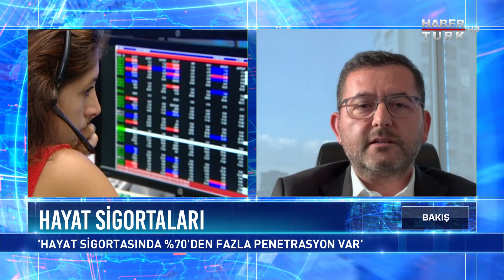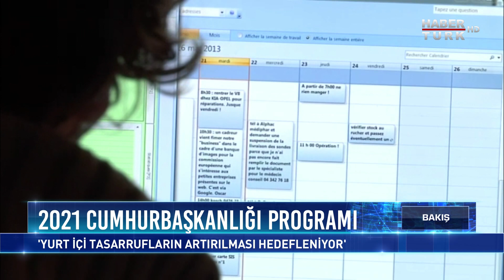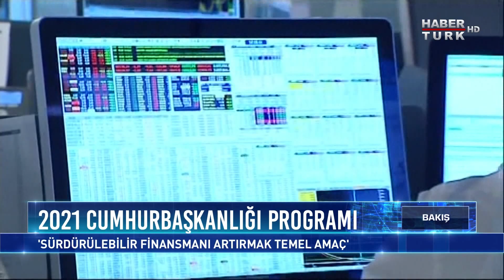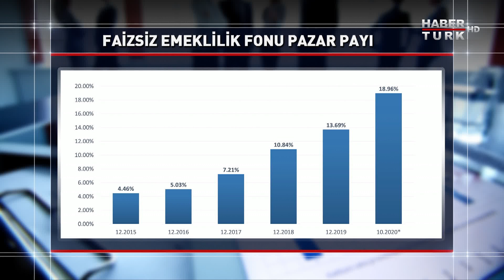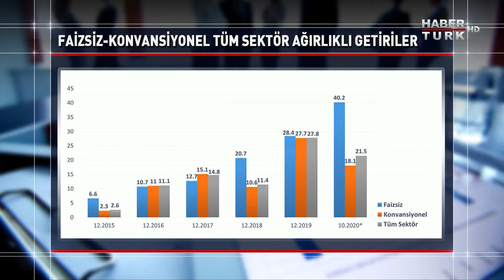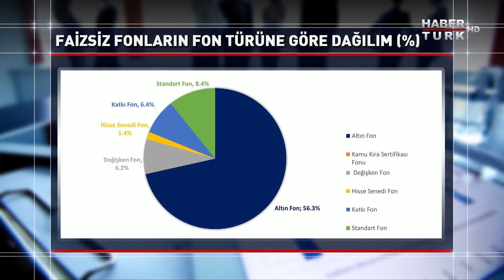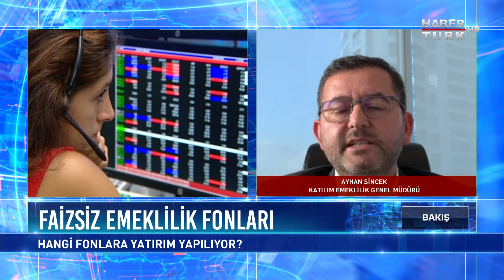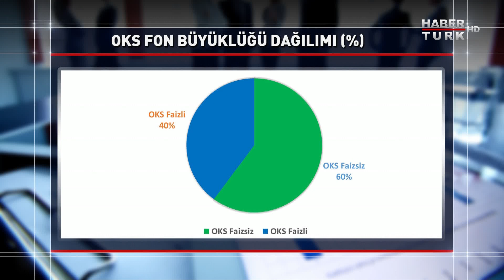Bireysel Emeklilik Sistemi'nde ne gibi yeni düzenlemeler yapılacak? | Bakış - 18 Kasım 2020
Kredili Hayat Sigortaları hangi devrelerde devreye giriyor? BES fonları ne kadar getiri sağladı? Gönüllü Sistem ve OKS arasında fark var mı? Faizsiz emeklilik fonlarında hangi yatırım araçları bulunuyor?

Bakış'ta Noyan Doğan, konuğu Katılım Emeklilik Genel Müdürü Ayhan Sincek ile konuştu